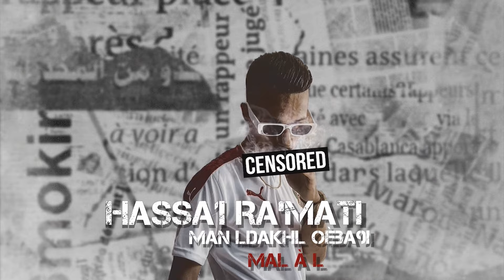HASSA1 - MACHAKIL ( prod.by flack) (Official Lyrics Video)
prod/Mix/Master : FLACK666
studio : positive school
DA : BAWSS
cover : LAZY
lyrics video : OG
Distrubution : Believearabia